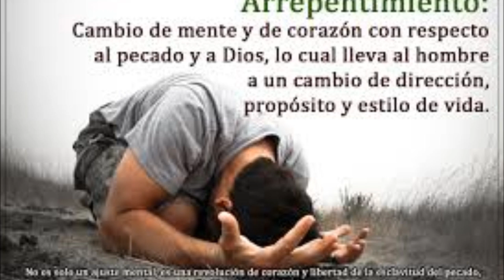Joe Linario - Frutos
Tema: Frutos